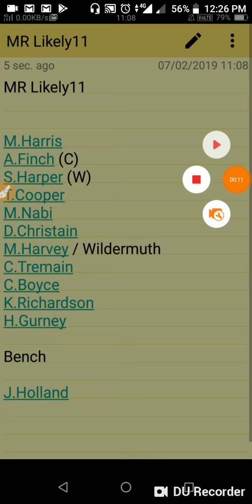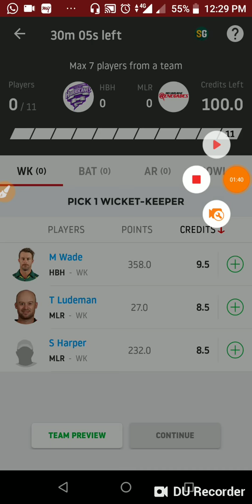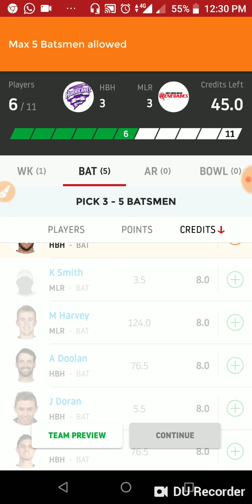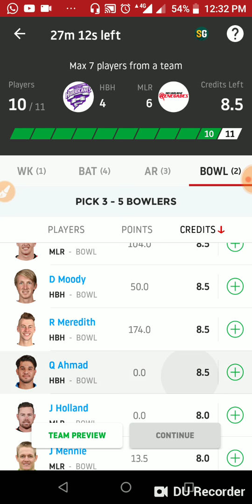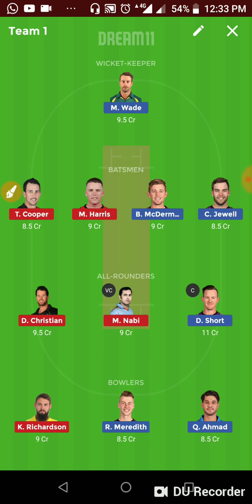HBH Vs MLR BIG BASH T-20 LEAGUE DREAM11 TEAM AND PLAYERZPOT TEAM AND PREDICTION/SPORTS CHANNEL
HBH Vs MLR BIG BASH T-20 LEAGUE DREAM11 TEAM AND PLAYERZPOT TEAM AND PREDICTION

YOU CAN USE 💯% BONUS IN PLAYERZPOT AND WITHDRAW WITHIN SECOND IN PAYTM WITHOUT PANCARD VERIFICATION

DREAM11 TEAM
DREAM11 TEAM PROVIDER
DREAM11 EXPERT
DREAM11 VIDEOS
DREAM11 PLAYING11
DREAM11 PREDICTION
FANTASY VIDEOS
FANTASY EXPERT
FANTASY TEAM
FANTASY TEAM PROVIDER
FANTASY PLAYING11
FANTASY PREDICTION